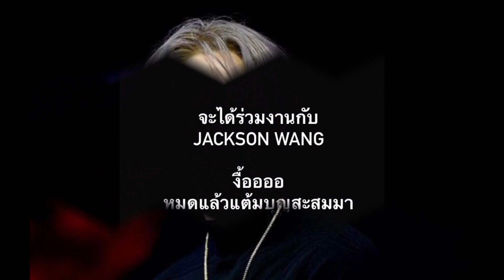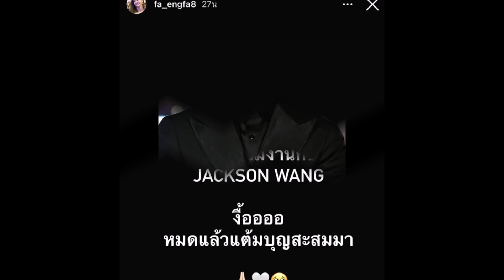อิงฟ้า ได้ร่วมงานกับ แจ็กสัน หวัง